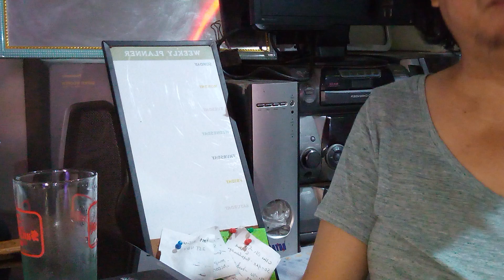lechon baboy ( typically cooked using a whole pig on a spit roast) and Lumpia Shanghai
Lechon is a pork dish, typically cooked using a whole pig on a spit roast, that is popular in the Philippines, Spain, Cuba, Dominican Republic and other former Spanish colonies.

After spinning slowly around a fire for hours, the meat of a Lechon is perfectly tender with a crispy (albeit slightly chewy) skin.

What Does Lechon Mean?
The world Lechon comes from the Spanish word “leche“, meaning milk because the dish was typically made from baby pigs who are still nursing from their mothers.